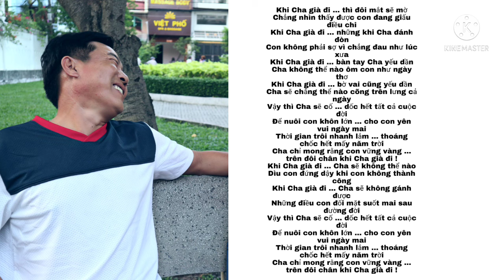Khi cha già đi#saxophone#Trungsax